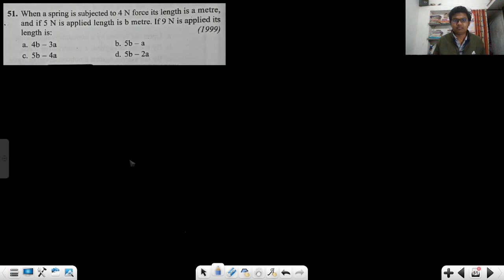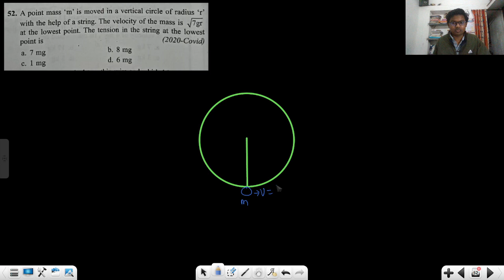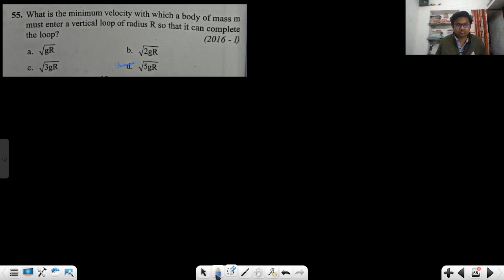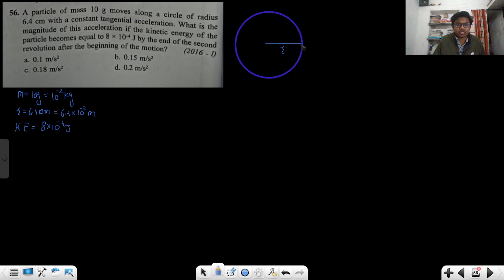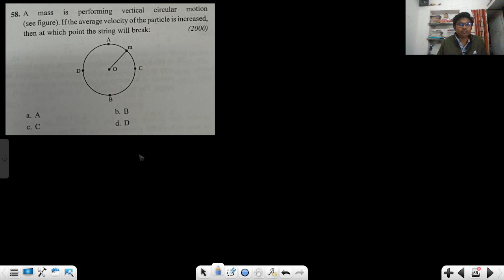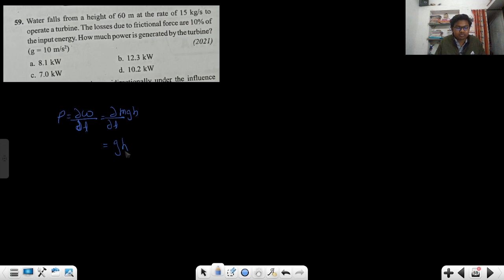CH-05:Work, Energy And Power Lec-06-(36 Year NEET PYQ)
Hello friends, In this lecture, we will solve 36 years NEET PYQ of chapter 5.

Physics
NEET2024
JEE physics
Work, Energy And Power
NEET PYQ

🔴 Details about the batch :

1) I will give you 36 year all NEET PYQs solution.
2) All my content is completely free.

🔴KEEP LEARNING BY SWAPNIL SOCIAL MEDIA PROFILE🔴

Swapnil Athawale
From: Maharashtra, Amravati (India)